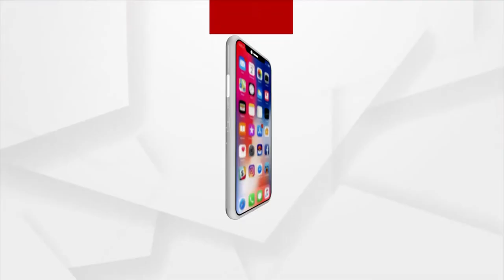କଟକରୁ ପୁଣି ଧରା ପଡିଲେ ବନ୍ଧୁକ ବେପାରୀ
ଗତ ୮ ମାସ ଭିତରେ ୫୯ ଟି ବନ୍ଧୁକ କଟକ ସହରାଅଞ୍ଚଳ  ପୋଲିସ ଜବତ କରିଛି ବୋଲି ସୂଚନା ଦେଇଛନ୍ତି ପୋଲିସ କମିସନର ସୌମେନ୍ଦ୍ର ପ୍ରିୟଦର୍ଶୀ.